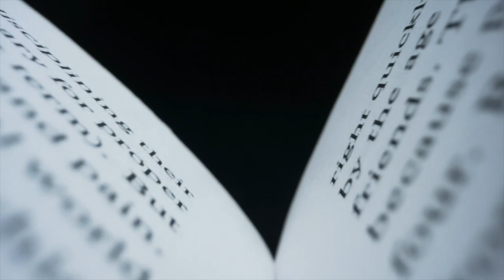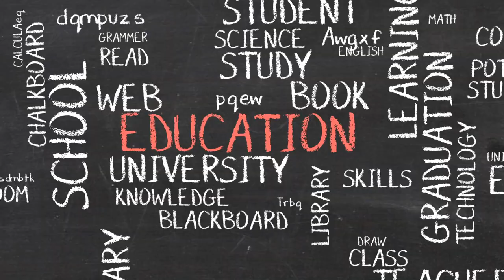Hidden Art of Persuasion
When listening to a speech or reading a document, it's absolutely normal for an outsider to have a different point of view or come to a different conclusion. However, it's still hard to understand why some people blindly believe everything they hear on the radio, watch on TV, or read in newspapers and on the Internet. How do speakers and writers use their dominance to keep their audience's attention and captivate a crowd?
Let us take a peek into how these individuals use their questionable skills to become social and political magicians that sway public policy and opinions, and have they mastered the art of persuasion?